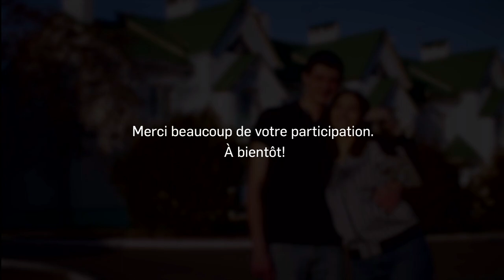WEBINAIRE Le CELIAPP : tout ce que vous devez savoir.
Ce que vous devez savoir sur le CELIAPP pour profiter pleinement de ce nouveau produit d'épargne personnelle.
Message important pour les membres de la CSF : afin que l’UFC en épargne collective associée à ce webinaire soit inscrite dans votre dossier, vous devrez obligatoirement le visionner via le site web de la Chambre. La mise en ligne du webinaire sur le portail de formation sera annoncée dans le bulletin des membres.